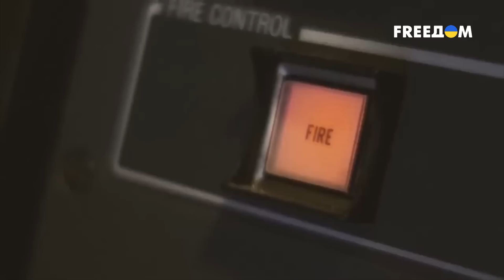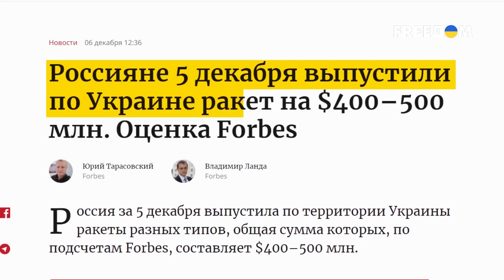🚀Массированных ударов вскоре больше не будет: у россиян осталось очень мало ракет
У россиян осталось ракет лишь для нескольких масштабных атак, после чего они выйдут "в полный ноль". Такие данные ГУР. Сколько же ракет на самом деле осталось у оккупантов, какова ситуация с иранскими ракетами и когда украинцам ожидать следующую атаку? Детали в сюжете.